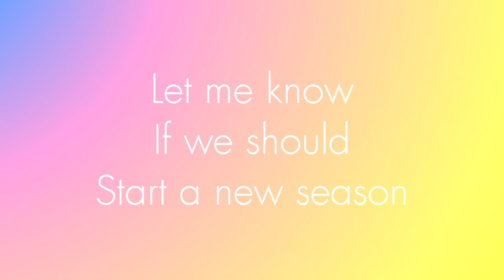Operation Glass Knife - XCOM 2 Ep.8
In this episode some mistakes are made... Some dire mistakes.

If you think i should restart the series let me know, i'm willing to go on but i think starting again with the knowledge we have know, i think we can do wayyy better!